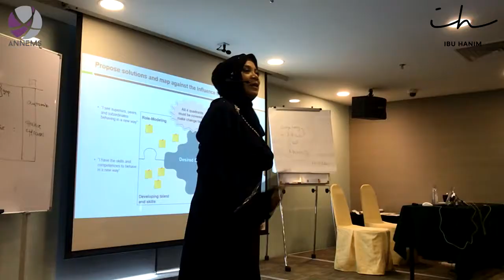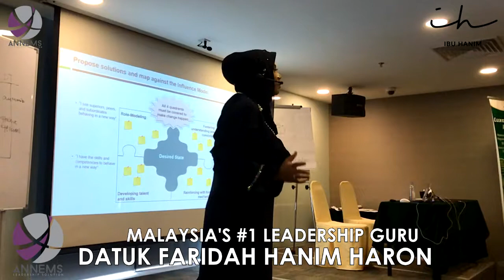IBU HANIM: PENTINGNYA ILMU SUSTAIN BUSINESS UNTUK SYARIKAT ANDA